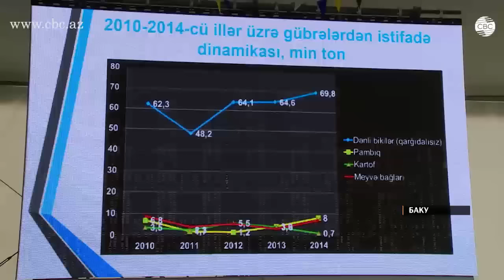Бакинская Международная сельскохозяйственная выставка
Лучшие достижения агропромышленного комплекса, новейшая техника  и оборудование. В Баку продолжает работу международная выставка достижений сельхозпроизводителей. Участники - от небольших хозяйств до крупных индустриальных комплексов.